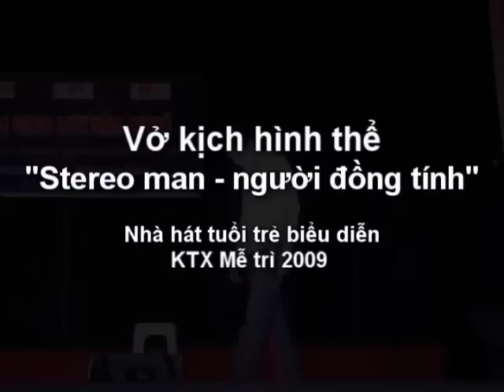stereoman part3 1